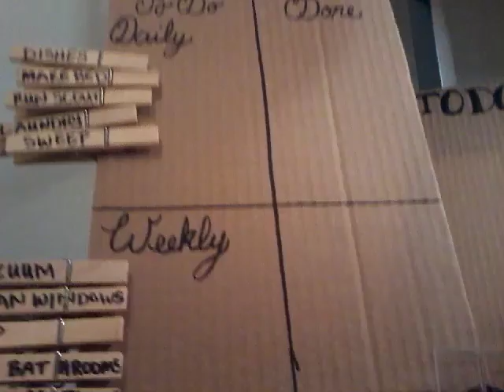I Mention The President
I also run into a space heater.